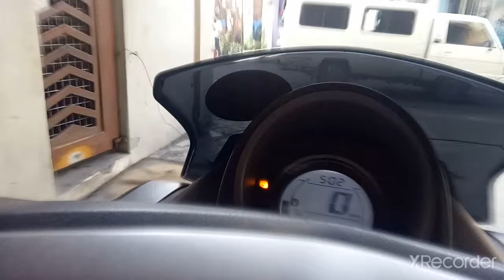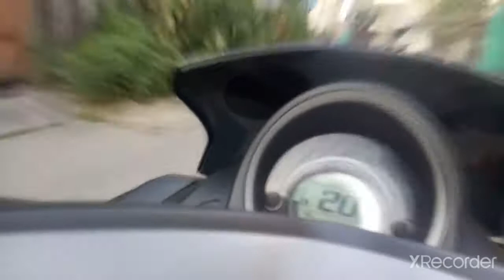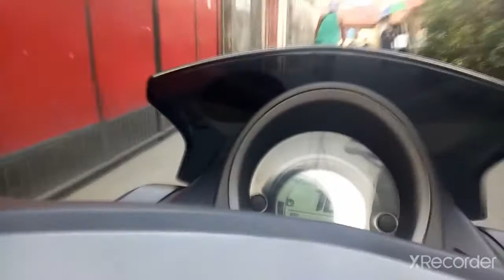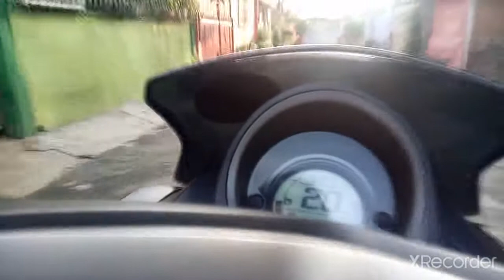You Are The Reasons - Ketama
Motovlog

you are the reason by ketama lyrics
you are the reason by ketama meaning
you are the reason by ketama lyrics and chords
you are the reason by ketama karaoke
you are the reason by ketama free mp3 download
lyrics of the song you are the reason by ketama
you are the reason ketama mp3
lyrics of you are the reason by ketama
chords and lyrics of you are the reason by ketama

you're the reason by ketama lyrics
you'r